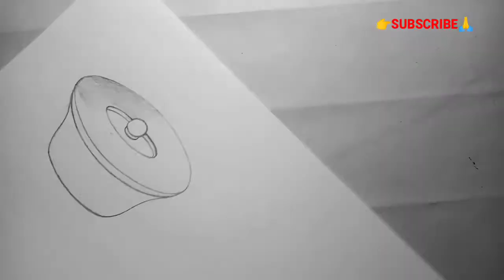डोंगा का चित्र।डोंगा का चित्र कैसे बनाये।डोंगा का चित्र कैसे बनता है।डोंगा drawing।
__Like__share__and __subscribe